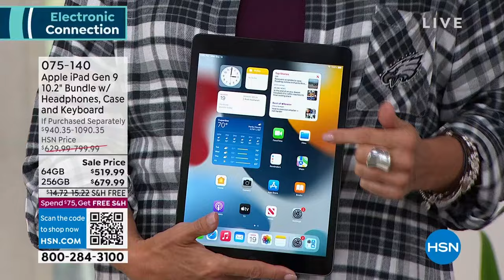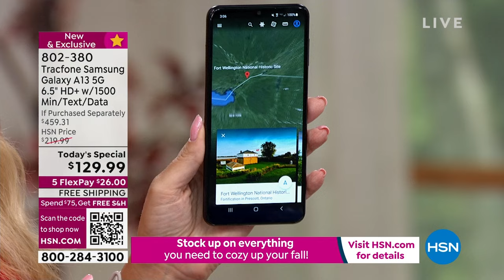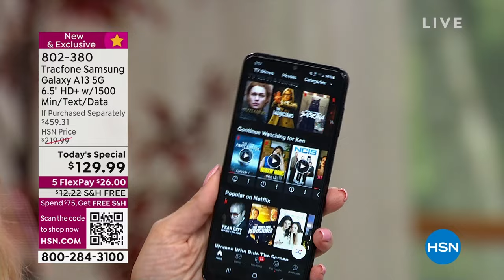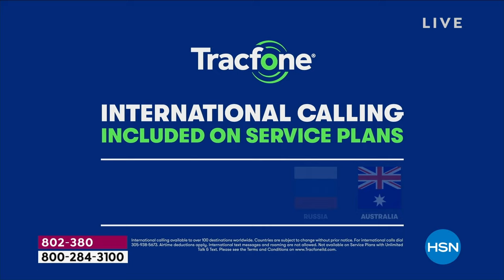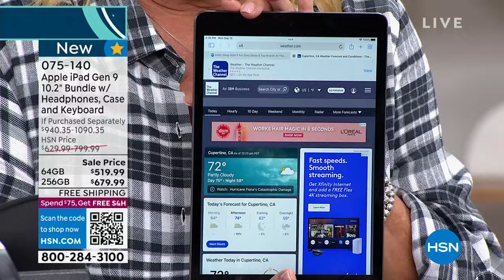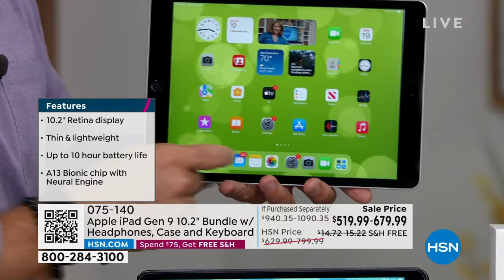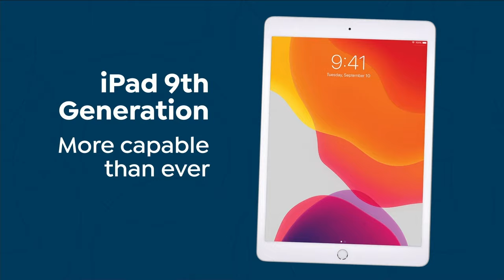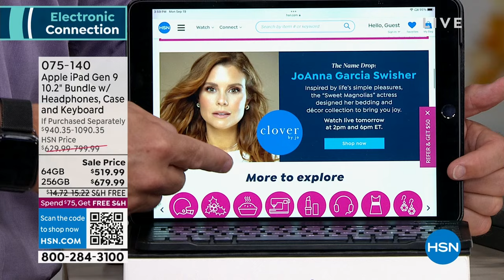HSN | Electronic Connection featuring TracFone 09.19.2022 - 03 PM